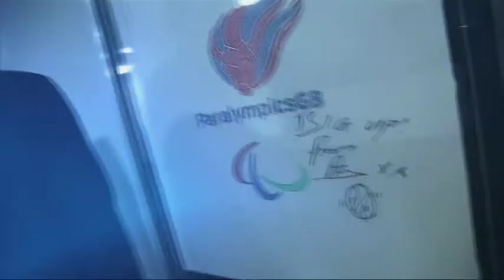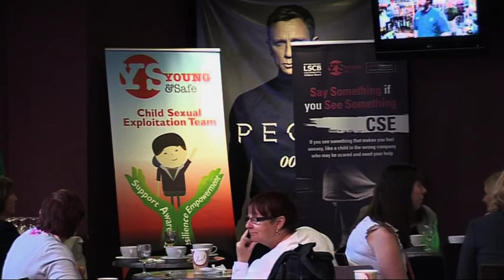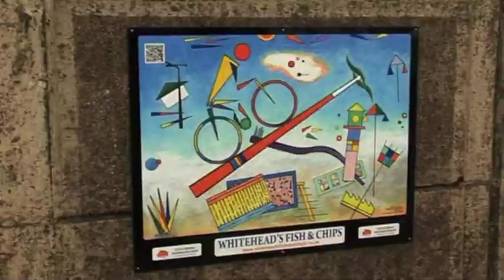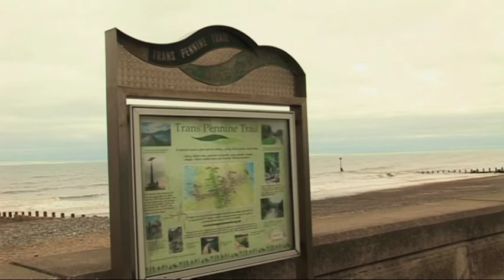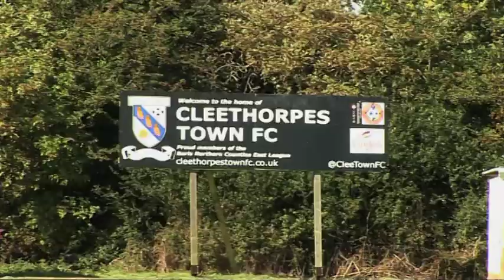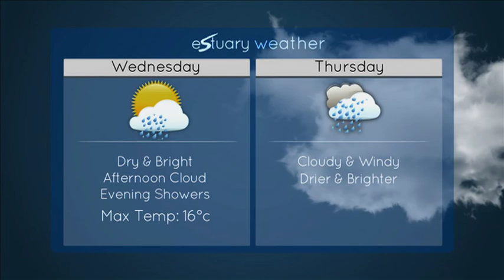Estuary TV News Tuesday 15th Sept 2015